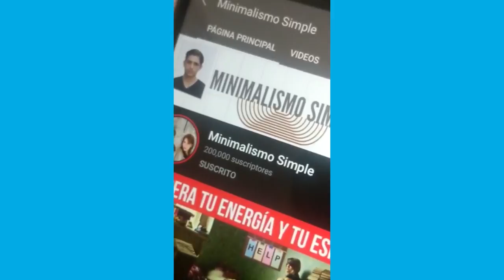👀 Einstein el PERRITO se ENTERA que Minimalismo Simple logró los 200,000 suscriptores 🐶 (REACCIÓN)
Señor Einstein, venga a ver esto!!!